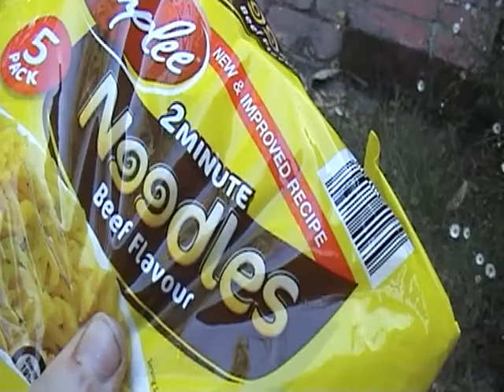Tomorrow When the War Began Trailer (fanmade)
This is a school project trailer for Tomorrow When the War Began. Though it may go for much longer, the editing process means that the trailer is only really 48 or so seconds long.
The song is Requiem For a Dream.